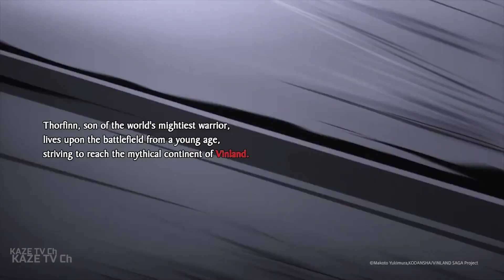Thorfinn VS Drott - Thorfinn Takes 100 Punch to Meet Canute | Vinland Saga Season 2 Episode 21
Newest episode cour 2 fight and ending scene
Thorfinn negotiating with Canute to save Ketil's farm. Thorfinn get beaten by Canute men after offering 100 punches to meet the king.

Thorgil swimming to assassinate king Canute from behind. Canute invades Ketil farm, Snake and Ketil VS Jorvikings Army.
Canute Army VS Ketil Farm War

all credits to anime studio : MAPPA Co., Ltd.

ᴄᴏᴘʏʀɪɢʜᴛ ᴅɪꜱᴄʟᴀɪᴍᴇʀ ᴜɴᴅᴇʀ ꜱᴇᴄᴛɪᴏɴ 107 ᴏꜰ ᴛʜᴇ ᴄᴏᴘʏʀɪɢʜᴛ
ᴀᴄᴛ 1976, ᴀʟʟᴏᴡᴀɴᴄᴇ ɪꜱ ᴍᴀᴅᴇ ꜰᴏʀ "ꜰᴀɪʀ ᴜꜱᴇ" ꜰᴏʀ ᴘᴜʀᴘᴏꜱᴇꜱ
ꜱᴜᴄʜ ᴀꜱ ᴄʀɪᴛɪᴄɪꜱᴍ, ᴄᴏᴍᴍᴇɴᴛ, ɴᴇᴡꜱ ʀᴇᴘᴏʀᴛɪɴɢ, ᴛᴇᴀᴄʜɪɴɢ,
ꜱᴄʜᴏʟᴀʀꜱʜɪᴘ, ᴇᴅᴜᴄᴀᴛɪᴏɴ ᴀɴᴅ ʀᴇꜱᴇᴀʀᴄʜ. ꜰᴀɪʀ ᴜꜱᴇ ɪꜱ ᴀ ᴜꜱᴇ
ᴘᴇʀᴍɪᴛᴛᴇᴅ ʙʏ ᴄᴏᴘʏʀɪɢʜᴛ ꜱᴛᴀᴛᴜᴛᴇ ᴛʜᴀᴛ ᴍɪɢʜᴛ ᴏᴛʜᴇʀᴡɪꜱᴇ ʙᴇ
ɪɴꜰʀɪɴɢɪɴɢ